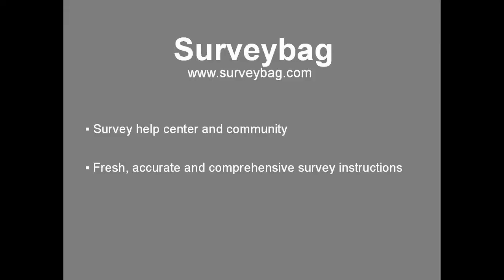Culver's survey video by Surveybag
step-by-step guide video by Surveybag. Learn how to finish Culver's customer survey online.